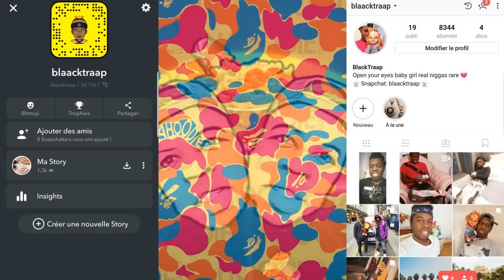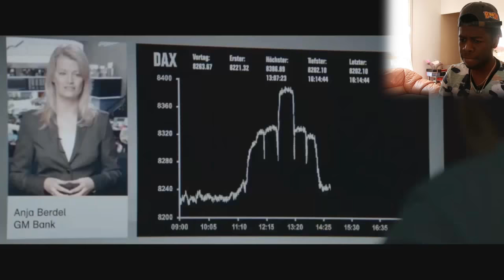SI TU RIGOLES A CETTE VIDEO T'ES UN IDIOT